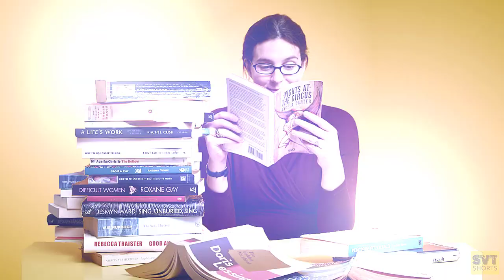The Lost Train Mystery | Time Traveling Train | Amazing Facts | Interesting Facts | Unknown Facts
1. This video has no negative impact on the original works (It would actually be positive for them)
2. This video is also for teaching purposes.
3. It is not transformative in nature.
4. I only used bits and pieces of videos to get the point across where necessary.